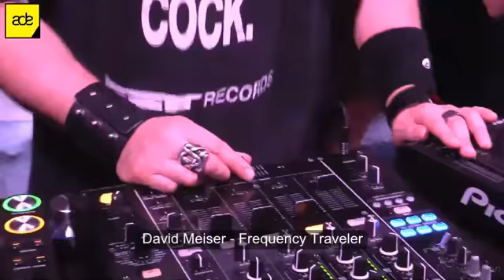Dave Clarke - Boiler Room ADE (2014/10/16) [David Meiser - Frequency Traveler]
Dave Clarke playing "Frequency Traveler" by David Meiser in the Boiler Room ADE (2014/10/16).